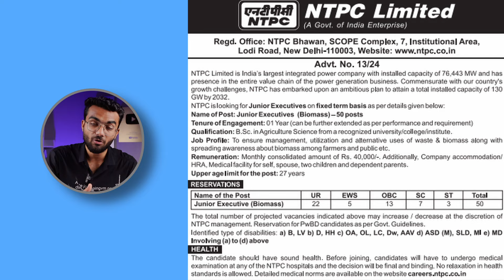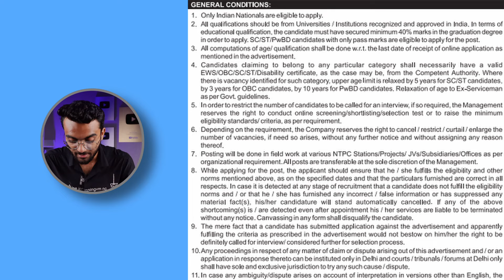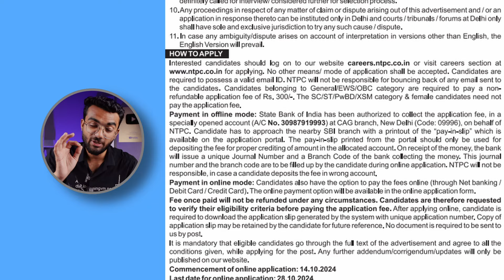NTPC Recruitment 2024 | Salary ₹40,000/month | Freshers Eligible | Latest Job Vacancy 2024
THE ULTIMATE COMBO
💻 Video lessons cover Quantitative Aptitude and Reasoning Ability which contains solved handpicked Questions seen in almost every exam.
📚  All-in-One Notes:
🧠 5000 Most imp GK questions for a well-rounded knowledge base.
📚 2000 practice questions Tailored for Quantitative Aptitude and Reasoning Ability
🌐 Latest current affairs ( Monthly Updated )
💰 Avail a heavy discount!